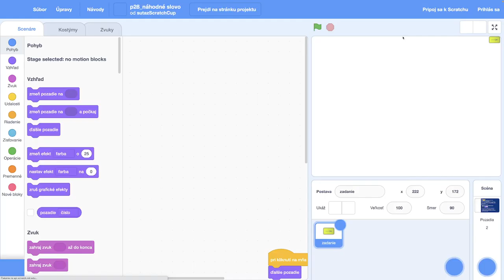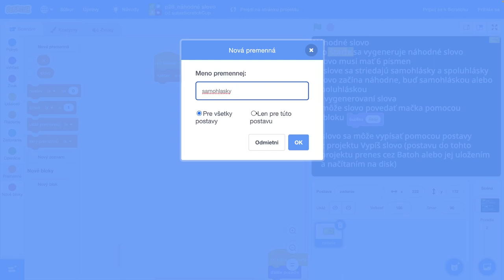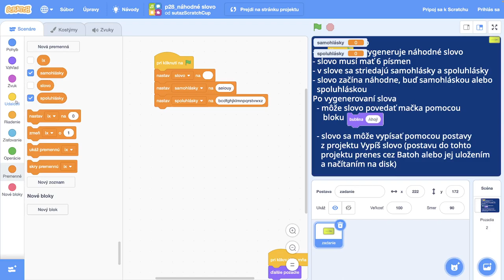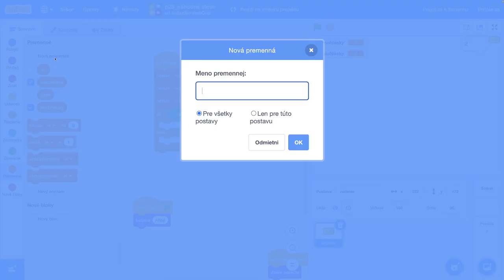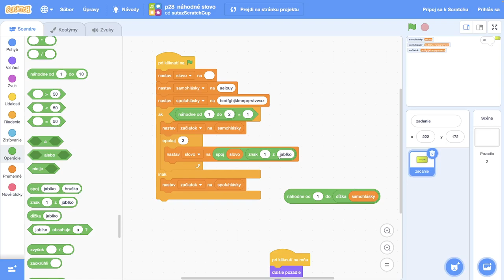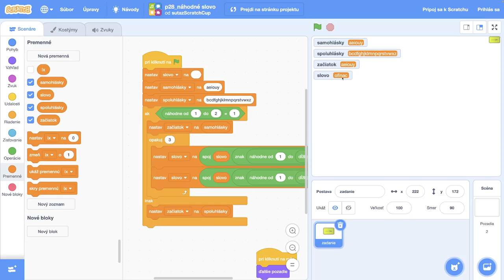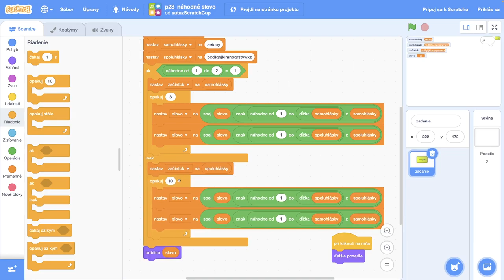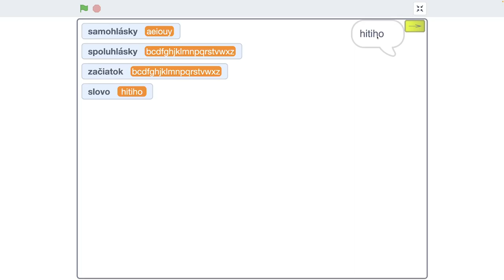🛖 Náhodné slovo - ScratchCup